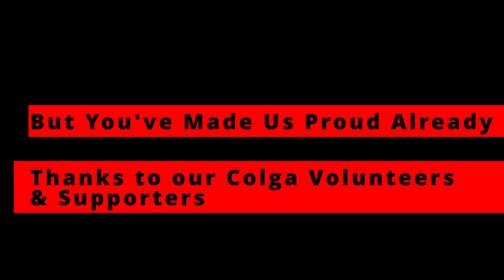Game Day Colga F.C. Last 16 FAI Junior Cup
A summary of the day Colga F.C. faced Avenue Utd. In the last 16 of the FAI Junior Cup. A tense game that finished 1-1 after extra time was settled on penalties with Mark Greaney saving the first 3 spot kicks for the hosts and Colga scoring all of theirs. The team reach the last 8 of the cup. A great day out for the players, the coaches, families and friends and an even better day for the whole club.